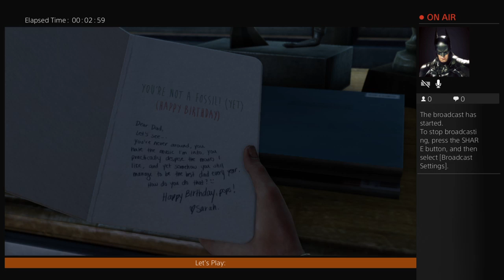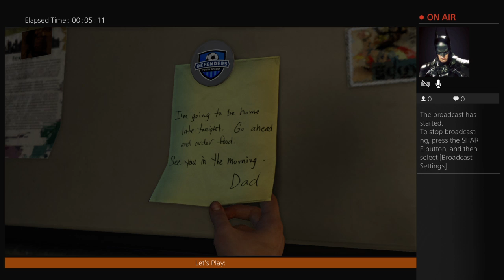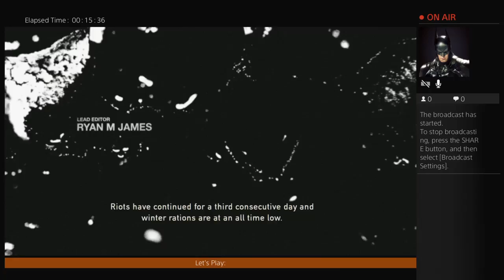Let's Play: The Last of Us Remastered Part 1 Maverick_RJM's Live PS4 Broadcast